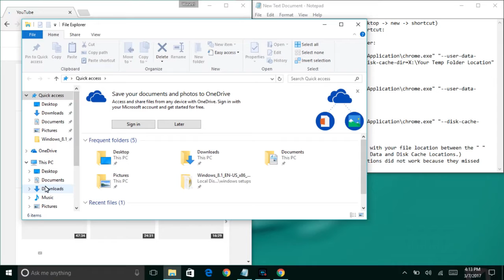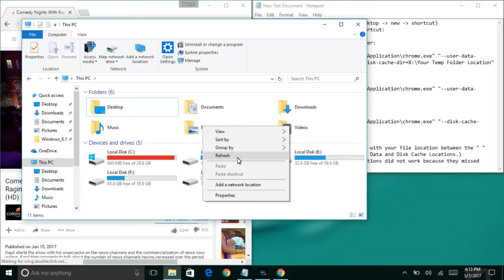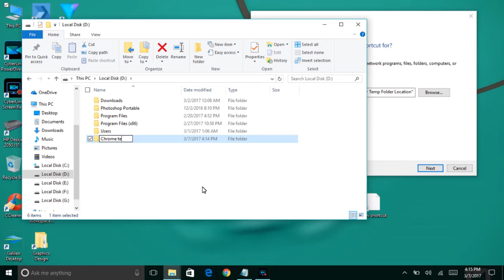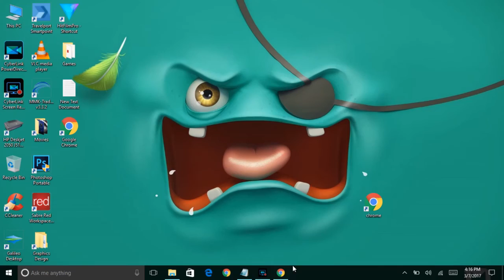How To Change The Temporary Internet Files Location In Google Chrome In English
Create a new shortcut (right click desktop - new - shortcut)
Use the following to make your own shortcut:

To change both User Data and Temp Folder:

"C:\Program Files (x86)\Google\Chrome\Application\chrome.exe" "--user-data-dir=X:\Your Temp Folder Location" "--disk-cache-dir=X:\Your Temp Folder Location"

Only User Data:

"C:\Program Files (x86)\Google\Chrome\Application\chrome.exe" "--user-data-dir=X:\Your Temp Folder Location"

Only Cache:

"C:\Program Files (x86)\Google\Chrome\Application\chrome.exe" "--disk-cache-dir=X:\Your Temp Folder Location"

Note:
Replace "X:\Your Temp Folder Location" with your file location between the " "
(Change both if changing both the User Data and Disk Cache Locations.)
I added my reply because other explanations did not work because they missed these: " "